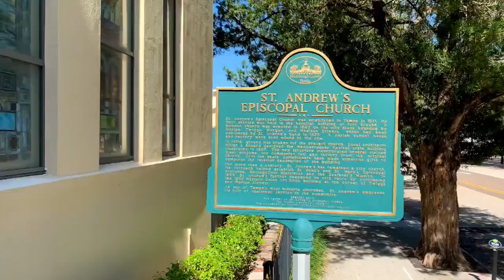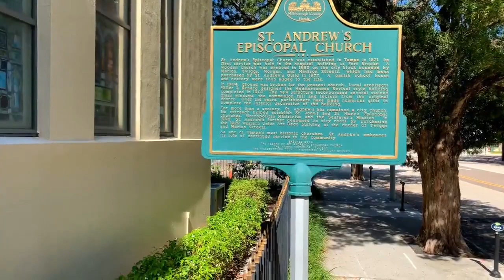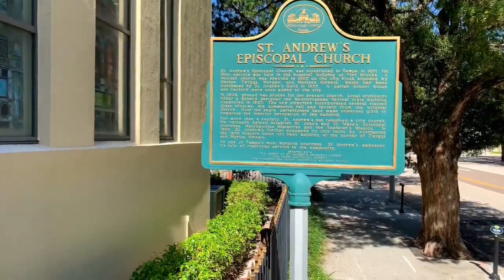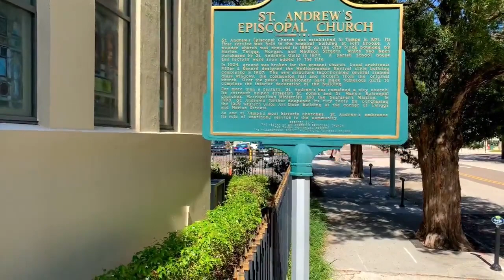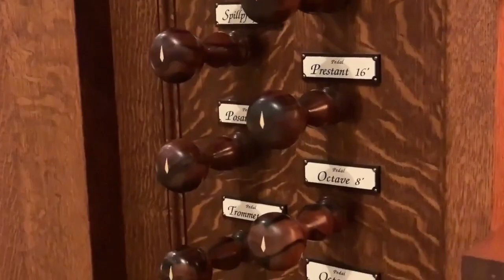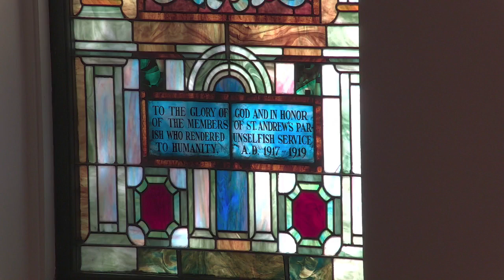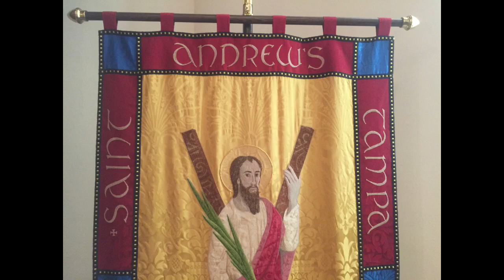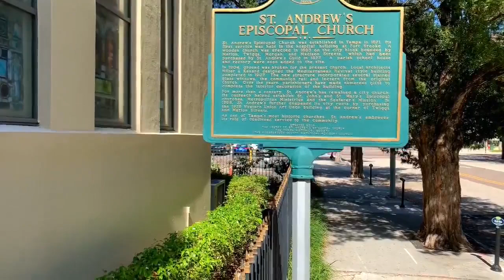The Fourth Sunday in Lent